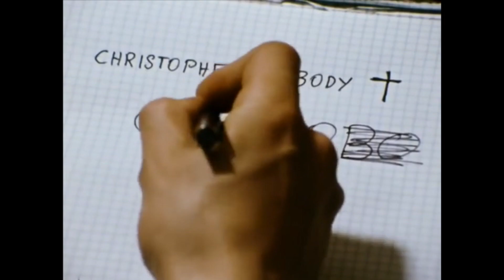Embedded Figures - Antigen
Embedded Figures's Antigen cut with Fassbinder's World on a Wire 1973